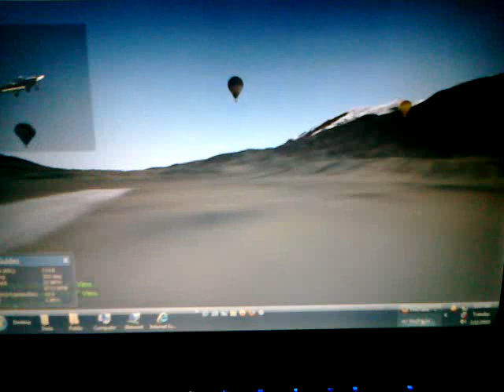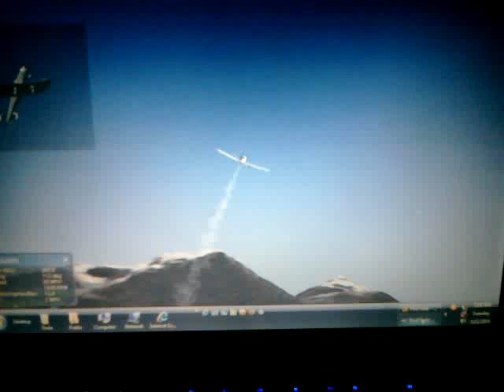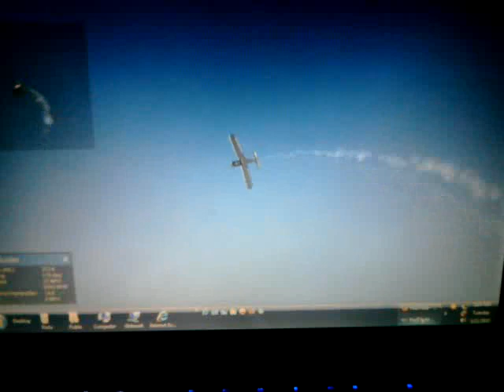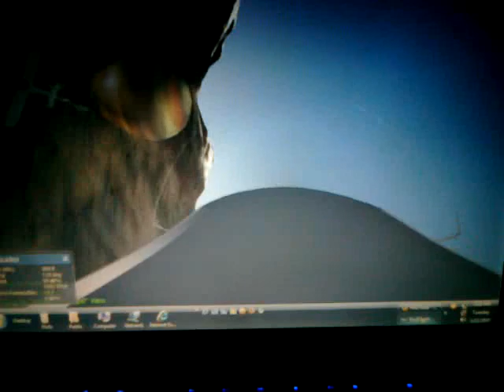Ercoupe 1946 Very interesting and RARE!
The Ercoupe contained many innovative design features that produced an aircraft that was safe, easy to fly, and certified by the Civil Aeronautics Administration (CAA) as "characteristically incapable of spinning." The aircraft was designed by Fred E. Weick, a noted aeronautical engineer, who before coming to ERCO in 1936, worked for the National Advisory Committee for Aeronautics (NACA). The first experimental model of the Ercoupe was test flown at College Park airport in 1937. Construction of the production prototype was completed in 1939 and certification by the CAA was completed in 1940. The first Ercoupe, serial no. 1, was owned by George Brinckerhoff and flown at College Park Airport, and now belongs to the National Air and Space Museum.

Targeted at the non-professional pilot, the Ercoupe was also designed to be spin-proof with no dangerous stall characteristics. A placard, which was the first for any aircraft, was allowed to be placed proudly on the instrument panel reading: "This aircraft characteristically incapable of spinning." An elevator that could move upward and downward only a limited amount—13 degrees—plus automatic yaw correction, enabled the aircraft to actually fly itself out of a spin. Inexpensive to operate and maintain, the Ercoupe was able to fly into and out of small airfields, and its nose-wheel steering made taxiing almost like driving an automobile. The landing gear was also beefed up to allow for landing in a crabbed attitude in crosswinds since there were no rudder pedals to correct for runway alignment. When the main gear touched town, the side forces were absorbed and the nose would automatically swing forward to align the aircraft with the runway.